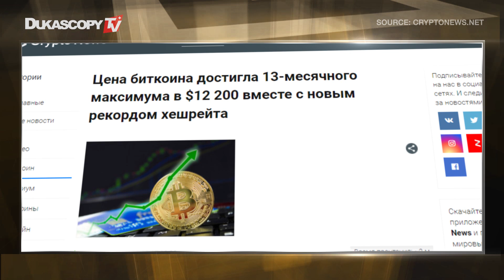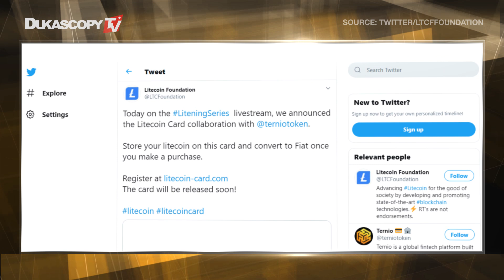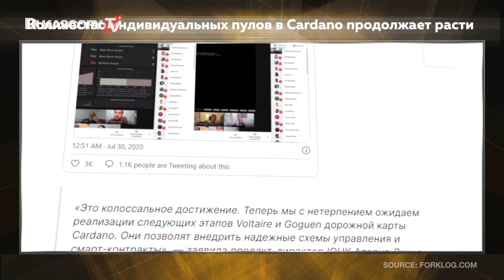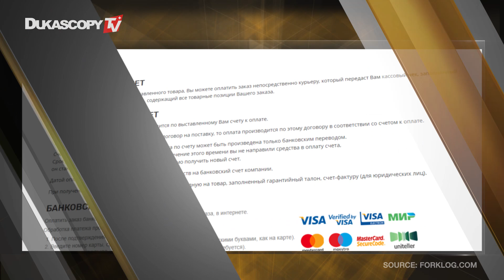Bitcoin не удержал $12K | ETH достиг 2-летнего максимума | Новая карта LTC | Cardano и Shopify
Биткоин не преодолел уровень сопротивления в $12,000
Эфир достиг двухлетнего максимума в $442
Litecoin выпустит карту для конвертации LTC в USD
Ведется разработка над интеграцией Cardano и Shopify